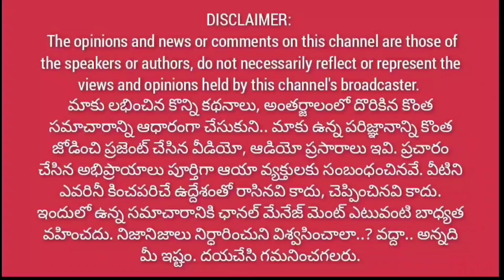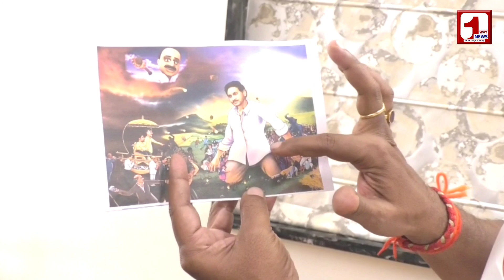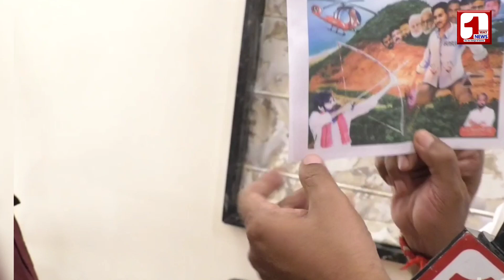జగన్ రాక్షస పాలనకు పవన్ తోనే అంతం | ఫ్లక్స్ లలో పేదల నాటకం ఇందుకే - జనసేన లీడర్ అనుశ్రీ@1waynews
ఈ రాక్షసపాలనకు పవన్ తోనే అంతం || జగన్ ఫ్లక్స్ ల నాటకం వెనక గుట్టు ఇదే -  జనసేన లీడర్ అనుశ్రీ@1waynews